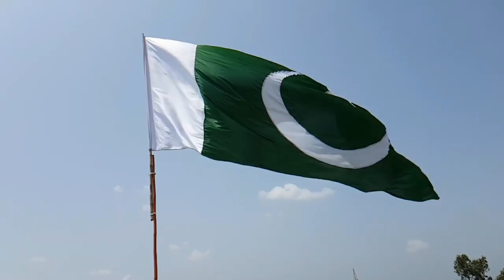RONAQ'18(Cultural event) at CASE Islamabad.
The biggest event in CASE Islamabad.
RONAQ18
5 Teams.
Sindh
Punjab
Balochistan
KPK
Gilgit Baltistan;
TEAM PAKISTAN. :)))
ZINDABAAD.